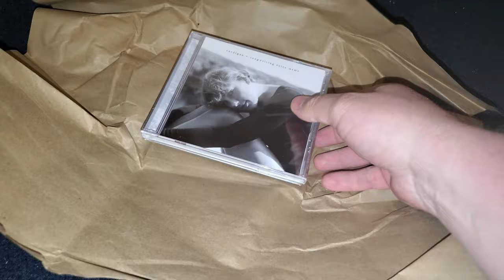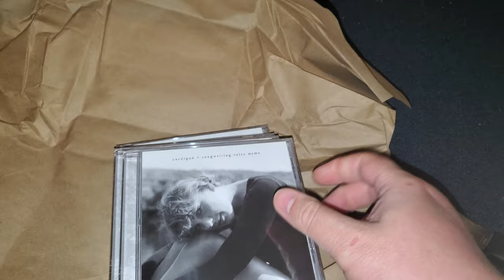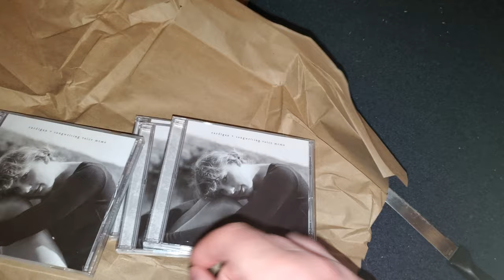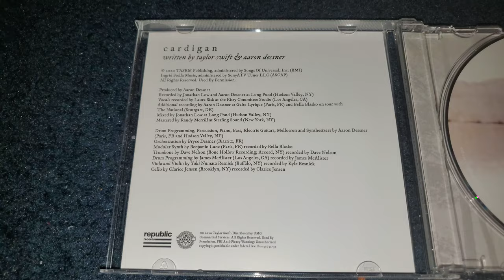Taylor Swift - "cardigan + songwriting voice memo" -- CD single unboxing video. arrived 9/26/2020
chat with me on Twitter and Instagram!